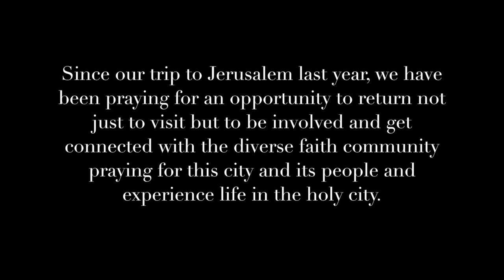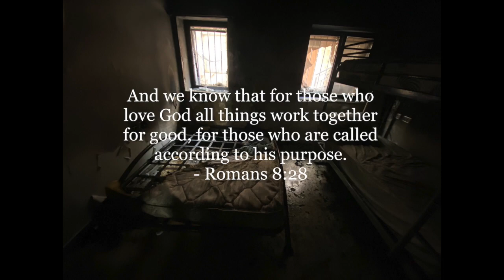Holy Forever (worshipping in Jerusalem 2023)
Lots of selfies of our family. But you can just sing along too.

Our recent experience worshipping in Jerusalem summer 2023
May Jerusalem look on Him whom they have pierced and weep and put their trust in Him